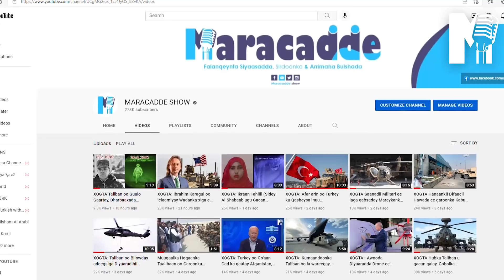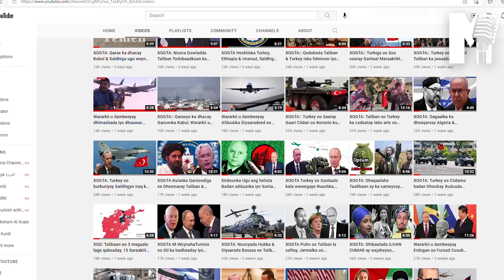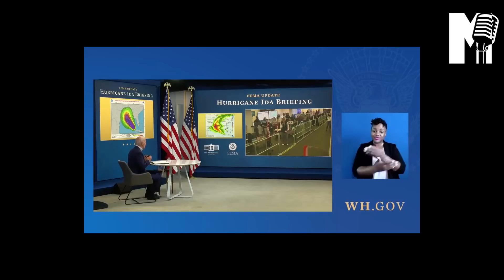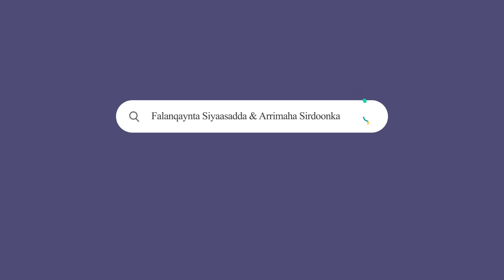XOGTA: Dabaaldegyo Afganistan ka bilowday, Taliban oo guul Gaartay & Cabsida Sacuudiga ee Warbixinta